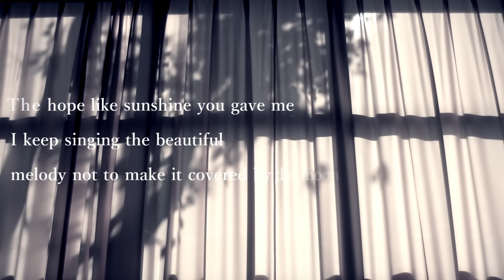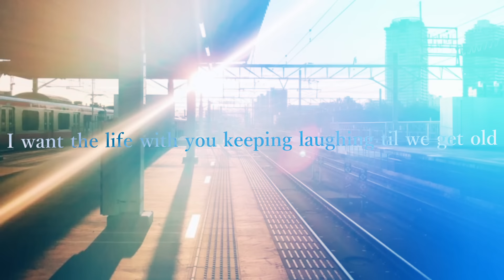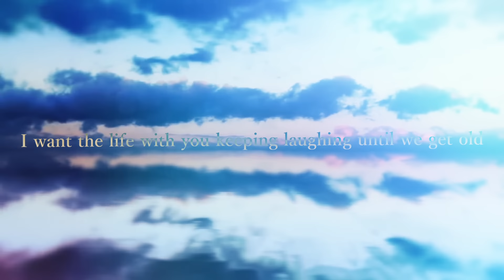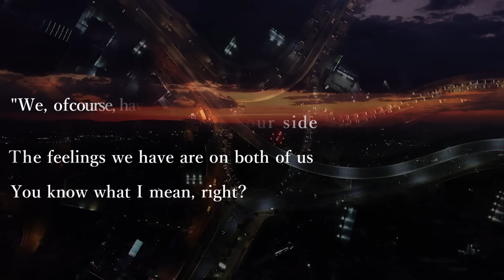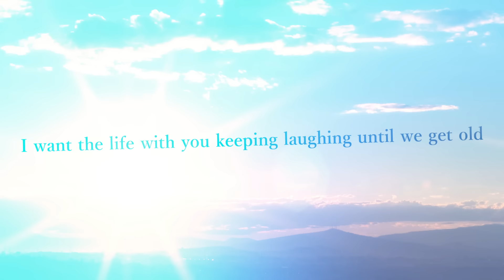【帰国子女のIfが】W/X/Y English ver. / Tani Yuuki様【TikTokバズ曲英語で歌ってみた】【いれいす】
💙おすすめ英語で歌ってみた

【帰国子女のIfが】フォニイ English cover/ツミキ様【英語で歌ってみた】【phony】【いれいす】

【帰国子女のIfが】神っぽいな English cover / ピノキオピー様【英語で歌ってみた】【God-ish】【いれいす】

【帰国子女のIfが】シル・ヴ・プレジデント English cover/P丸様。【シルプレ英語で歌ってみた】【S'il Vous President】【いれいす】

【帰国子女のIfが】グッバイ宣言 English cover / Chinozo様【英語で歌ってみた】【Goodbye Sengen】【いれいす】

💙おすすめ女声で歌ってみた

【帰国子女のIfが】彼女ほしいって言ってたら女声でバグ歌わされたｗｗｗｗｗｗｗ【バグを女声で歌ってみた】【いれいす】

【帰国子女のIfが】仕事で疲れ果ててたら女声でPAKU歌わされたｗｗｗｗｗｗｗｗｗｗ【PAKUを女声で歌ってみた】【いれいす】

【帰国子女のIfが】もう一人の自分にめっちゃブチ切れられたｗｗｗｗｗｗｗｗｗｗ【MOTTAIを幼児退行ボイスで歌ってみた】【いれいす】【女声】

【帰国子女のIfが】仕事終わりに飲もうとしたらもう一人の自分にめっちゃ怒られたｗｗｗｗｗｗｗｗ【ゾンビを女声で歌ってみた】【いれいす】【女声】

💙おすすめ日本語で歌ってみた
【帰国子女のIfがイフを】イフ / 月詠み様【日本語と英語で歌ってみた】【いれいす】【プロセカ】

【帰国子女のIfが】ウタカタララバイ / Ado様【日本語で歌ってみた】【いれいす】

やっほー！いれいすのIfです。ボカロ曲の英語で歌ってみたや女声とか、色んな声を使って楽しく活動しています。

歌ってみた投稿79作目となります。
Tani Yuuki様のW/X/Yの英語で歌ってみたとなります。
Twitterでいっつも優勝しています。良かったら一緒に盛り上がって下さい。

【Descripition】
Hi there! My name is If who I basically cover Vocaloid songs.
This is the 79th piece of my songs.
My ID is listed above.

◆Vocal/English Lyrics：If

W/X/Y#英語で歌ってみた#W/X/Y英語